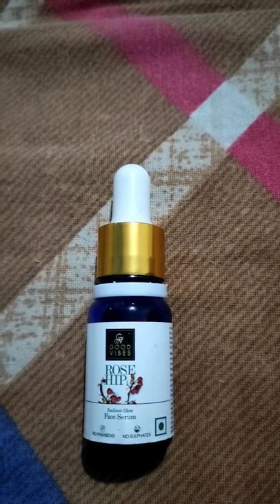Rosehip oil benefits | Facial oil